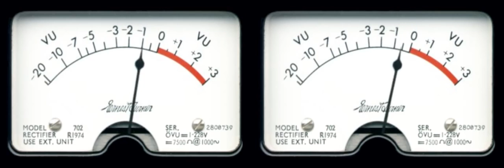Kelly Rowland Ft Lil Wayne, DJSNT Motivation SLOWED 20HZ